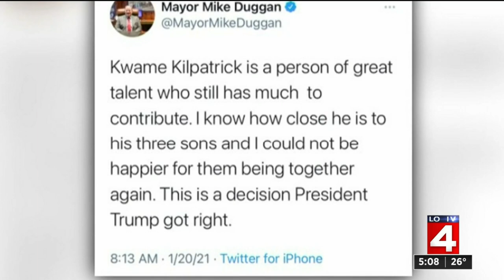Local leaders react to expected release of former Detroit Mayor Kwame Kilpatrick